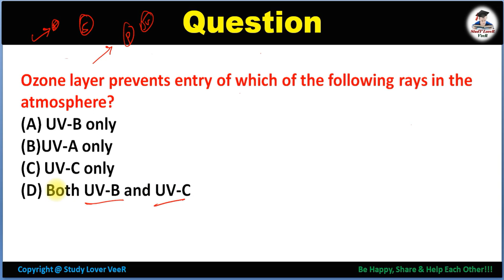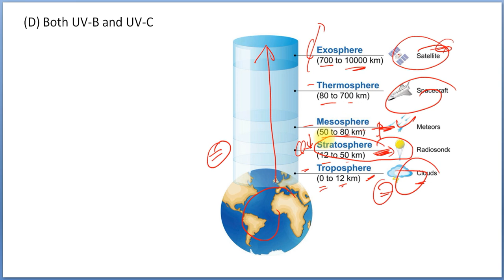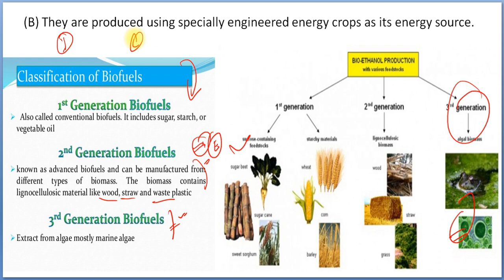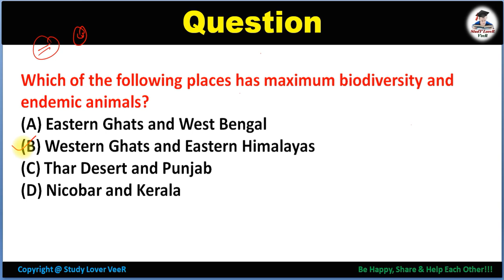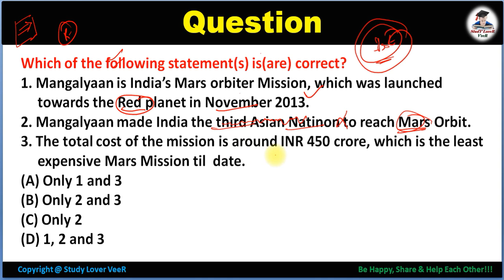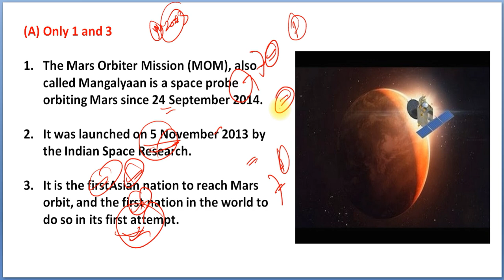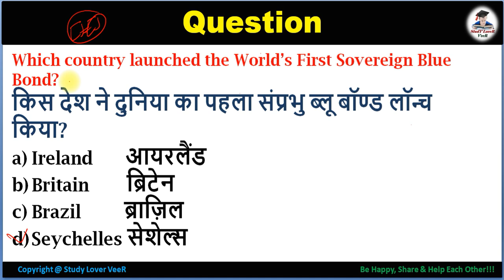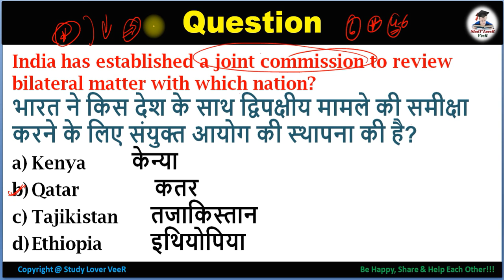5 November 2018 Current Affairs MCQ | Daily Current Affairs | UPSC, UPPCS, IBPS, SSC, RBI By VeeR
Thank YoU. VeeR